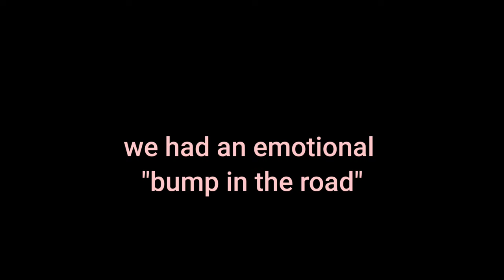A Trip Across Banja Luka